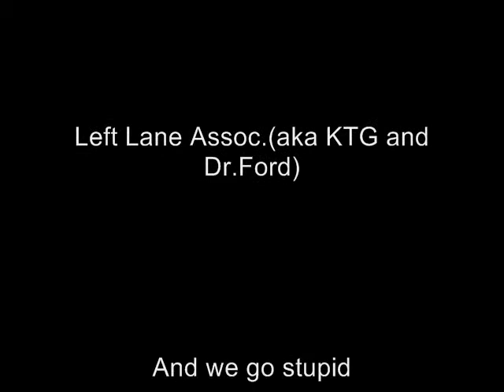Kelz The Great-Celebrity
Just a visual for a song off my third mixtape El Capitan feel me..I decided to do a lil video and it came out decent for an amateur in the video editing field(so dnt hate,,, well actually please hate)...